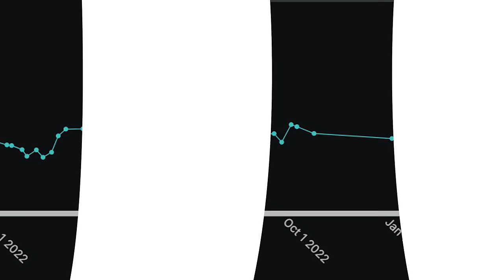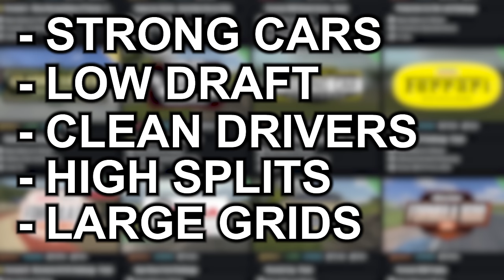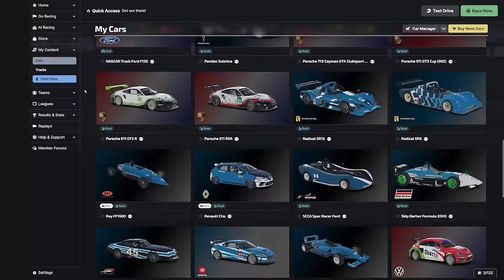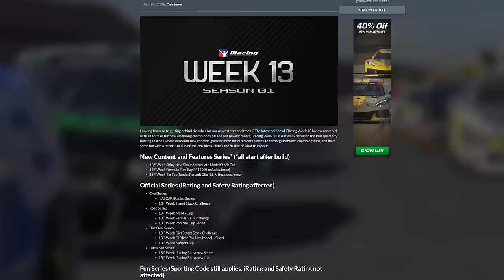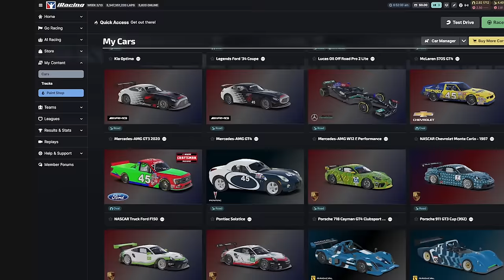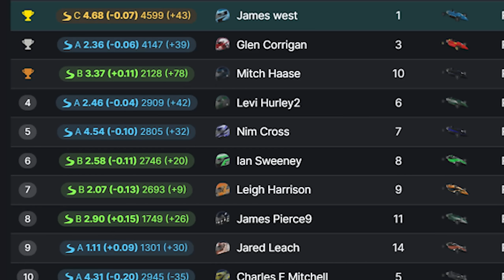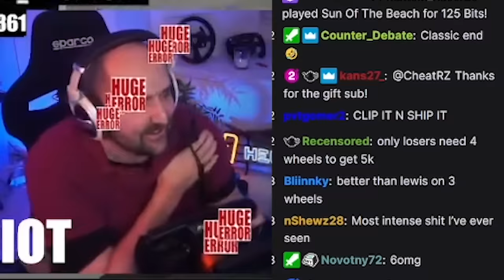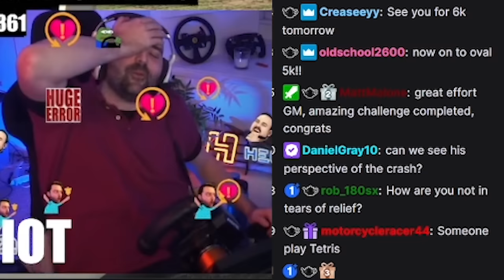5000 iRating in 30 Days: The Epic Rise of a Sim Racing Noob !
Join me on an epic journey as I strive to achieve a 5k iRating in iRacing, placing me among the top 1.5% of racers. I decided to take on this challenge by live streaming every single day until I hit my goal, but as you'll see, things didn't go exactly as planned.

Over the course of 344 hours, we'll explore multiple tracks, new cars, and gain some totally useless knowledge about the iRacing racing simulator. While the original plan was to achieve the goal in 7 days, the twists and turns of the journey made it clear that this was not going to be an easy feat.

However, the experience was not without its benefits. As a bonus, I produced multiple banging dance tracks, the journey also lowered everyone's intelligence to such a level that they will now enjoy other YouTube content that we produce.

So, join me for an unforgettable ride filled with unexpected surprises, lessons learned, and maybe even some simracing music you'll want to dance to.